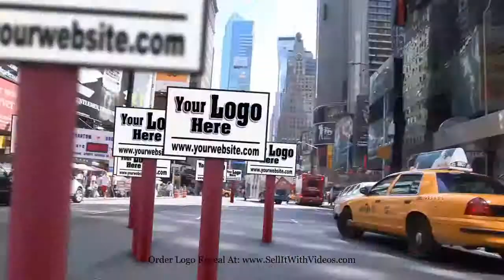After Effects Logo Reveals & Intro Videos For Websites, Facebook, Emails, YouTube & Blogs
Video Intros or Logo Reveals are a powerful way to introduce your company and take your branding to the next level. Bring your Logo to life and captivate viewers with an amazing After Effects Logo Reveal.

What makes us different? You select the video template and we do all the work! We produce and deliver a finished video production customized with your Logo and tagline.

Your finished HD Logo Reveal is ready to brand and introduce your;

•  Product videos
•  Training videos
•  How To videos
•  YouTube videos
•  Tutorial videos
•  Explainer videos
•  FAQ videos
•  Testimonial videos

Finally, an affordable video solution to create an amazing online experience and take your branding to the next level.